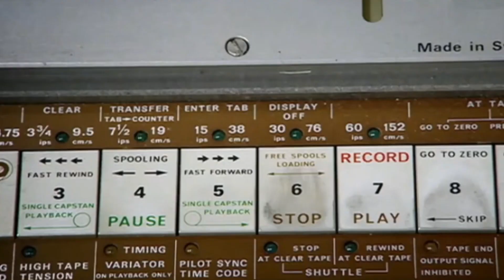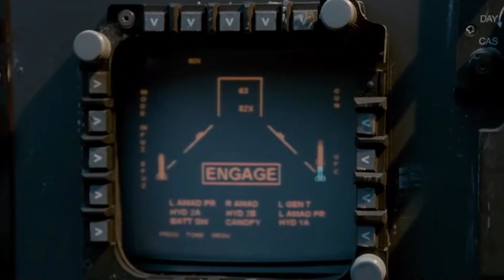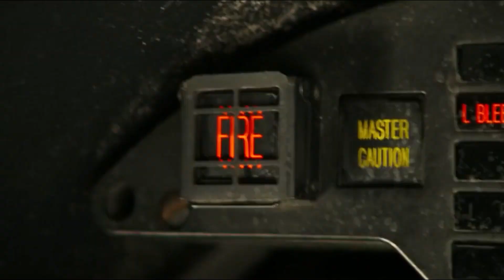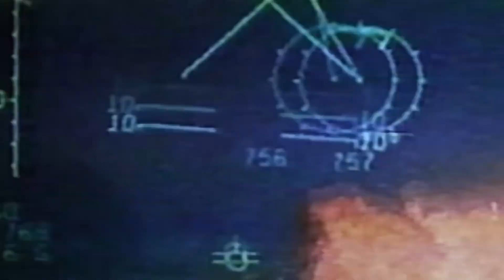Never fire at a fighter jet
Fighter jets are as heavy-duty as jets get, but are they bulletproof?

Timestamps
00:00 - Into
1:03 - Overview of fighter jets
3:14 - Dangers fighter jets face
5:21 - Fighter jet construction and how it protects pilots
7:15 - Why aren't they bulletproof
9:58 - Is it a possibility in the future

If you liked this video, you'd LOVE this video about cars that can beat a jet in a race!

Get Around How is a channel dedicated to showing you the latest and most incredible vehicles in the world! Not only do we make fun and educational videos about cars, boats, planes etc., we even make documentary-style videos about automakers and tell extraordinary stories related to all sorts of modern and historic vehicles.